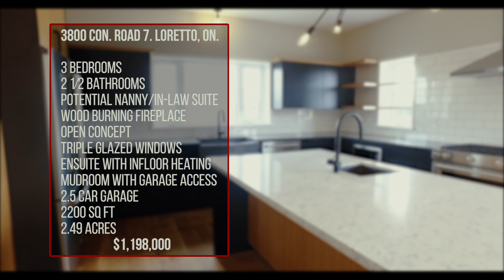3800 Video Tour